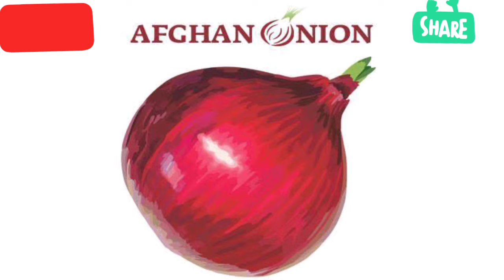Narendra modi की कूटनीतिक जीत। पड़ोसी देश से आ रही है भारत में प्याज।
हमारे सच्चे साथी ने दिया हमारा साथ।